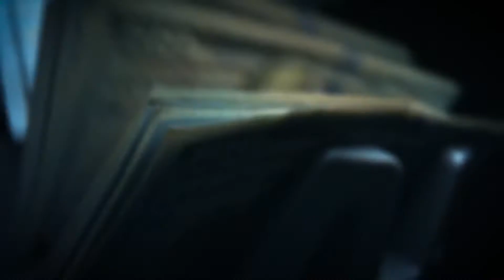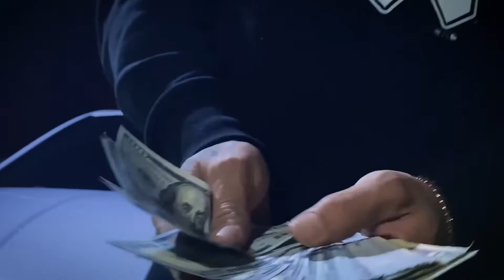Bagg$ 0-100 freestyle